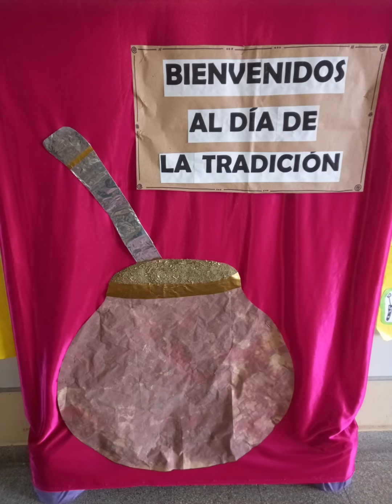DIA DE LA TRADICIÓN 2022